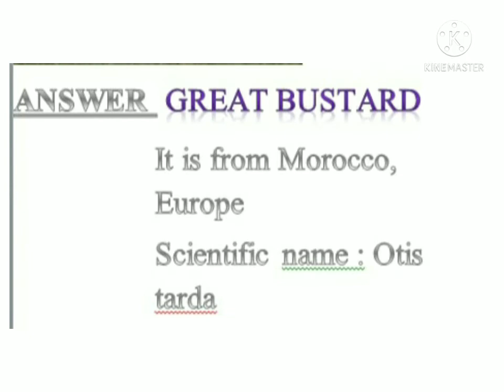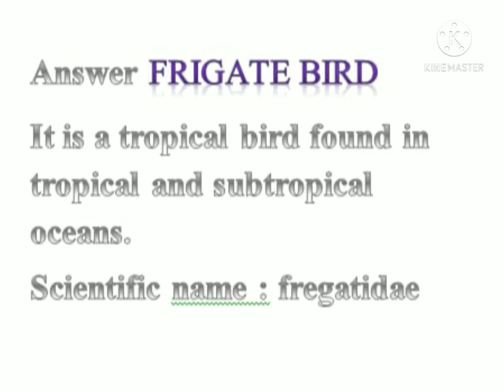have you ever knew such birds?